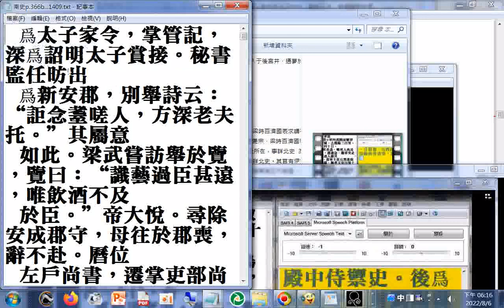更正雲為云（另有裏是里之誤，鬥是斗之誤，幹是干之誤，發是髮之誤，禦是御之誤...）（簡體字轉為繁體字易出錯者）youtube